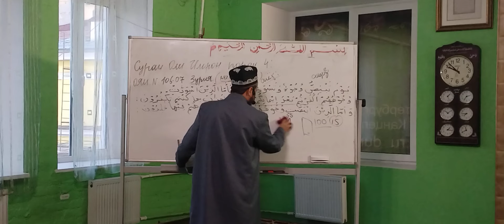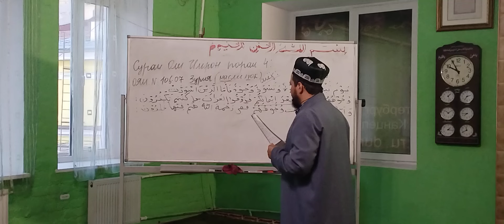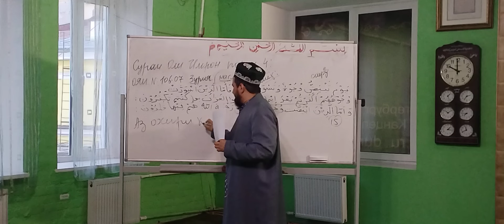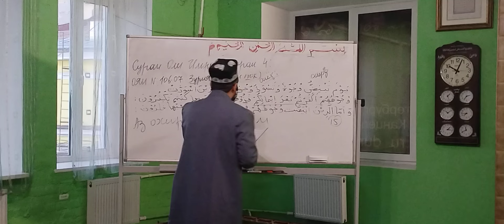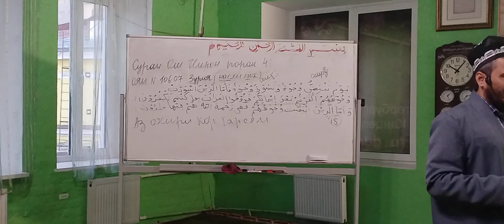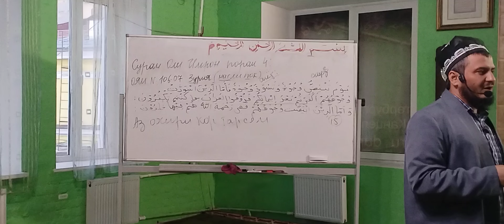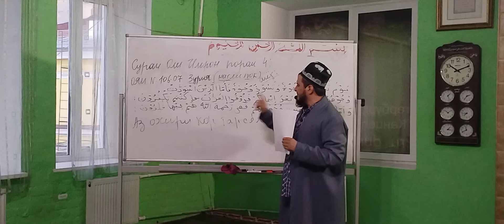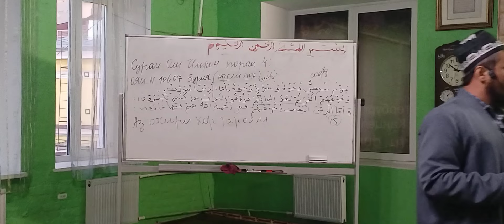Сураи Оли Имрон, ояи 107. Домулло Акбарҷон, қисми 362.